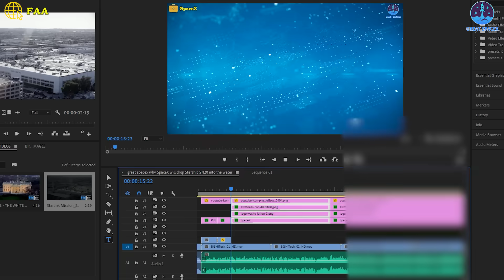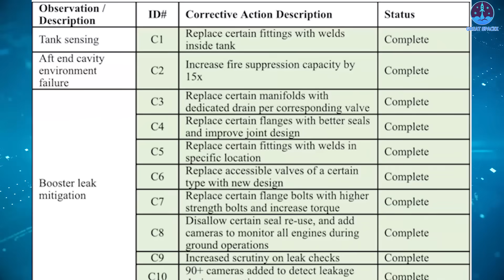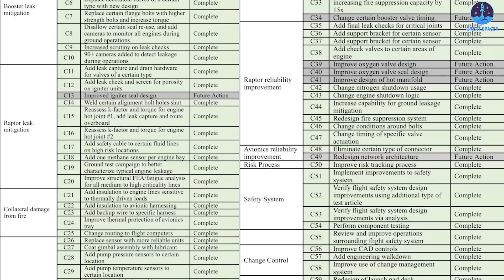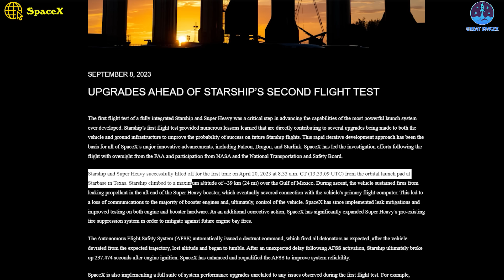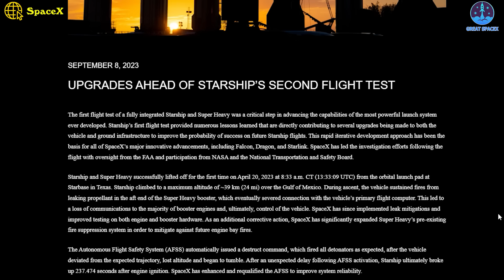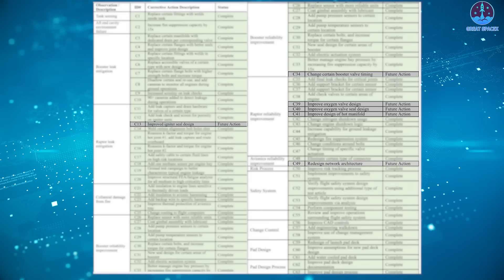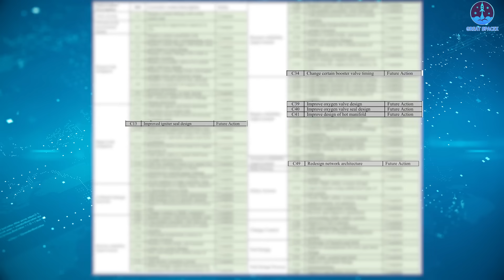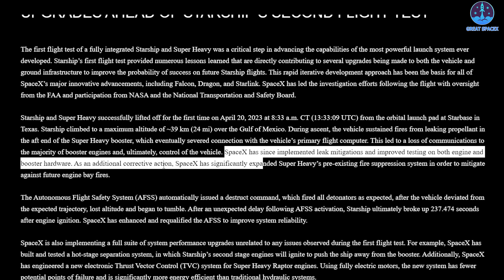Elon Musk just declared completed FAA requirements for Flight 2 of Starship!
2. SOURCE OF IMAGES AND VIDEOS:
Elon Musk declared completed FAA requirements for Flight 2 of Starship!

This is definitely an interesting showdown between a government agency and a private company in the US!
On September 8, the Federal Aviation Administration published a document confirming the conclusion of the investigation into Starship’s first flight, which occurred on April 20. In the release, the federal agency determined that to obtain new flight permits, SpaceX would have to take 63 corrective actions. Furthermore, they confirmed that these permits have not yet been issued, despite the fact that the second Starship is already assembled on the launch pad.
For that reason, the space community believes that Starship will not be able to fly this month.
However, just two days later on September 10, through a post on X, Musk shared a detailed list of these 63 changes, of which 57 are already completed.
"Congrats to SpaceX for completing & documented the 57 items required by the FAA for Flight 2 of Starship! Worth noting that 6 of the 63 items refer to later flights," Musk posted on X last weekend.
Alright, first of all, we must say the SpaceX team is freaking rocks!.
All this in a little over 4 months.
With a team like that, we really are going to MARS!!
The 63 corrective actions identified are divided into 14 sections, four of which concern the booster.